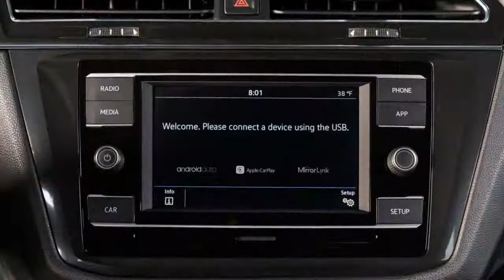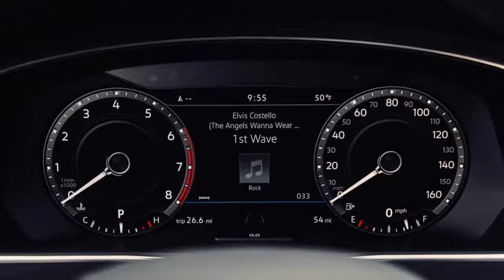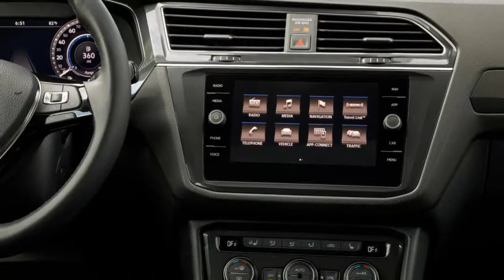2018 Volkswagen Tiguan | CarGurus Test Drive Review REVIEW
In its attempt to court U.S. buyers, Volkswagen has tried on size big—the spacious, made-for-America versions of the Jetta and Passat sedans—and size tall—the Tiguan and Touareg SUVs. Both approaches have found mixed success on our shores. Now VW finally has figured out that we Americans like our cars big and tall.
A renewed SUV push is now underway to try to make up for lost time, starting with the three-row Atlas and continuing with the second-generation Tiguan that’s considerably bigger than its Euro-centric predecessor. The new, bigger Tig now is one of the largest entries in the compact-crossover segment, with its 185.1-inch length exceeding the old Tiguan’s by nearly an entire foot and eclipsing key rivals such as the Honda CR-V, the Toyota RAV4, and the Nissan Rogue.
Long and Strong

We’re getting the long-wheelbase version of the new Tiguan in the States (there’s a short-wheelbase version already on sale in Europe), and it’s capacious enough that VW saw fit to offer a third row of seats, a rarity in this class. The Rogue and the Mitsubishi Outlander are the only other crossovers this size that can lay claim to seven-passenger capacity, and those claims are dubious—as anyone who has tried to stuff a passenger over five-feet tall into their third rows will understand.

As in the size-XL Atlas, the Tiguan’s packaging is a strong suit. Yes, the third row works best as a kids-only zone, but adults will fit in a pinch. The roomy second row is an especially nice place to spend time. It reclines, slides fore and aft, and features well-sculpted padding in addition to air vents and a USB port. All front-wheel-drive Tiguans come with seven seats, but the third row is a $500 option on all-wheel-drive models. (Blame the feds for that weird anomaly: Front-drive models need the third row in order to be classified as a light truck; all-wheel-drive versions don’t.)